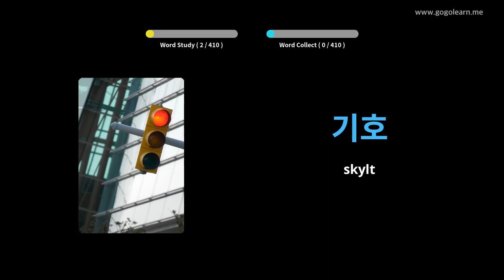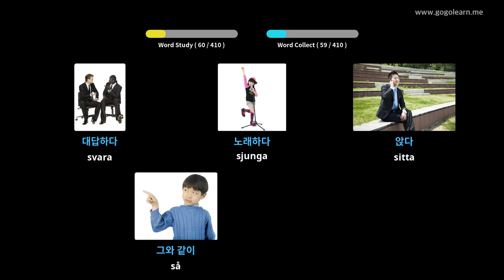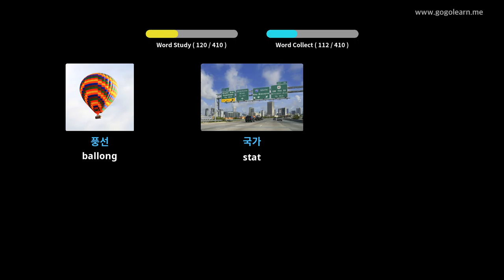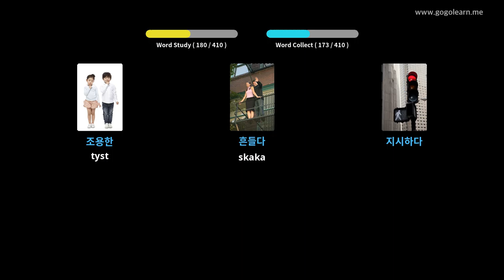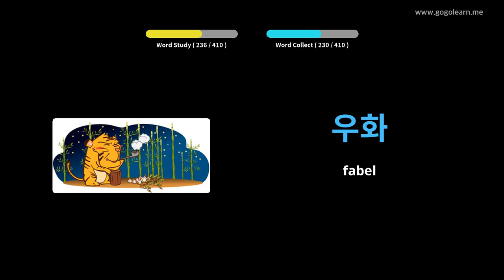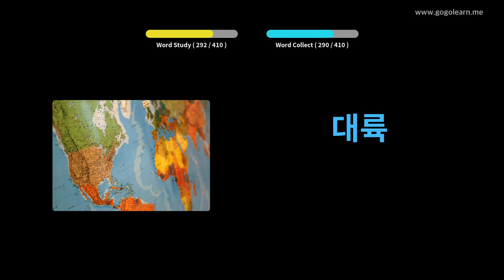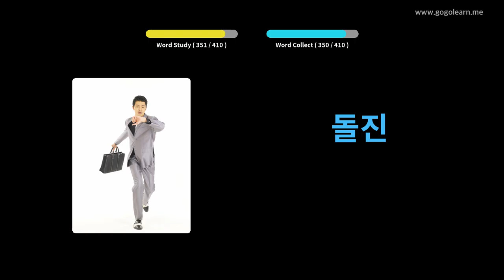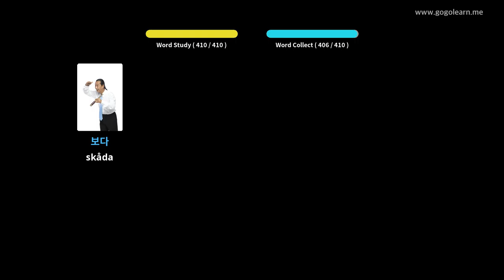Lär Dig Koreanska Genom Bilder |Koreanska Ordförråd Middle School 3 | Golearn